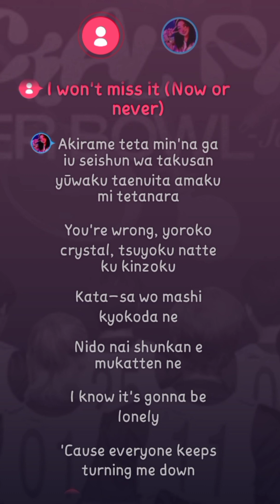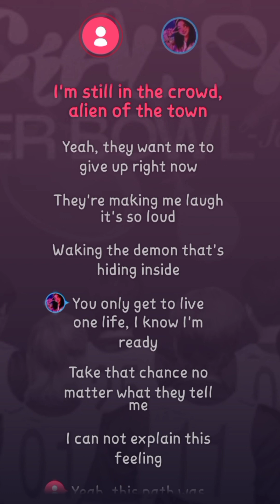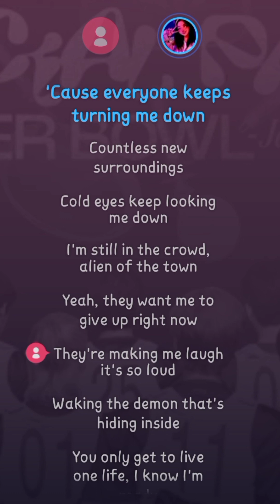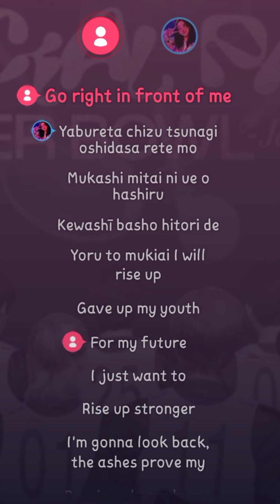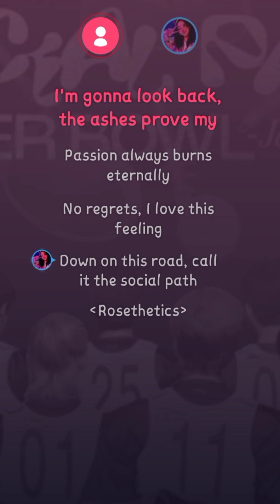Duet with me - Straykids 'Social Path' ft. LiSA (cover + duet) with lyrics